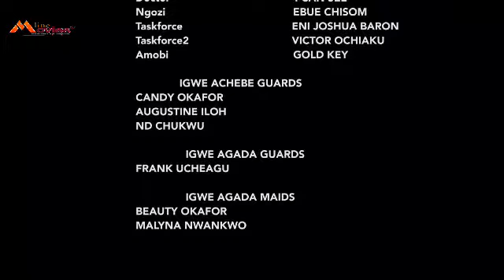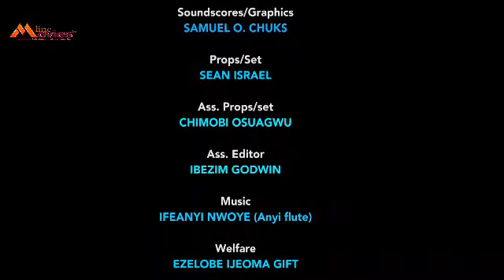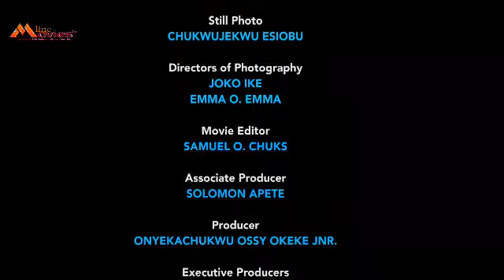HOW D HUMBLE N ARROGATE PRINCE'S FIGHT OVER A BEAUTIFUL AKARA SELLER IN D VILLAGE- 2 NEW MOVIE2023